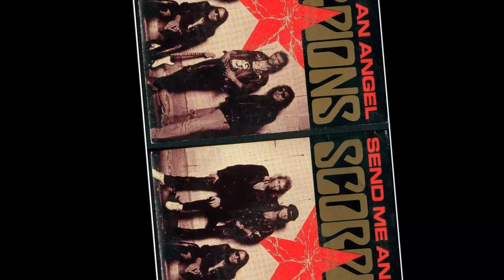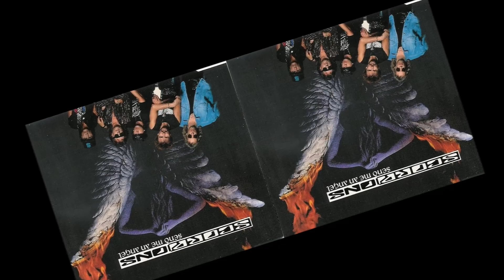Montagem - Send Me An Angel (Scorpions) (Dj Dudu Jf)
Montagens da Antiga (Um Porradão de Som)